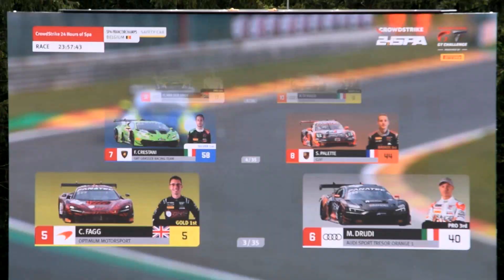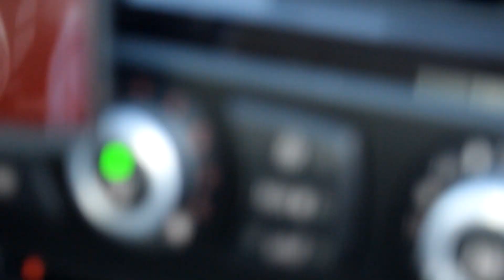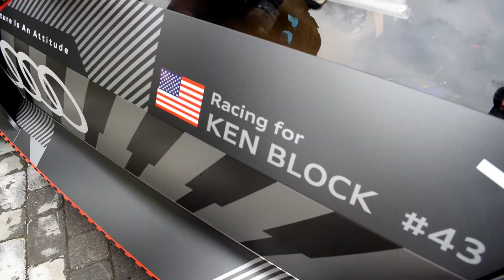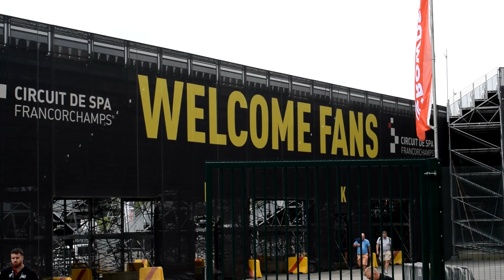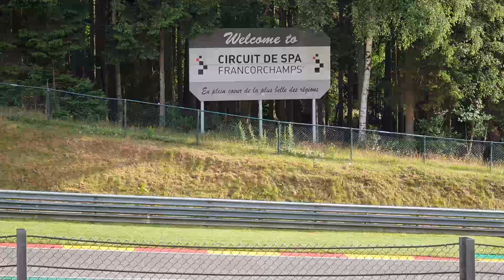GTHub and HSP do 24hrs of Spa 2023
Directed by Tommy Wiseau